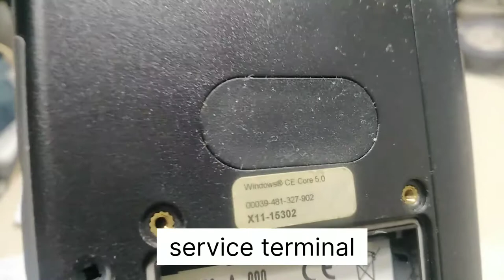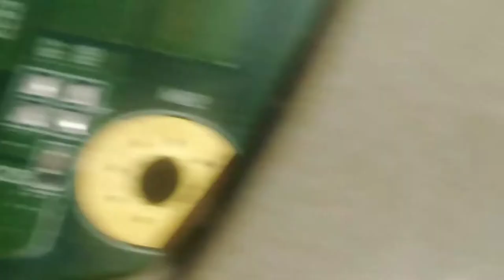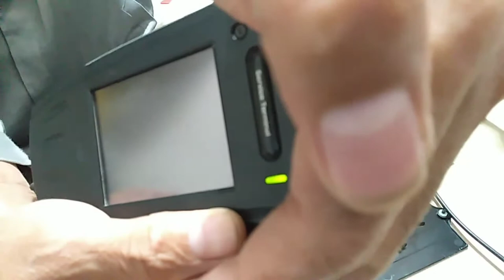how to repair Vingcard service terminal not power on